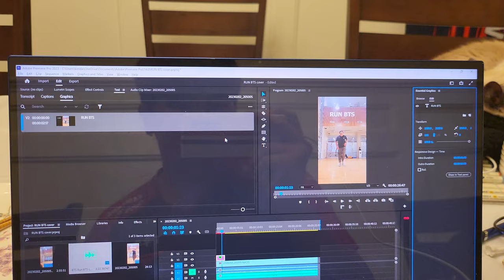Day in the life of a Korean American College Student | Auburn University